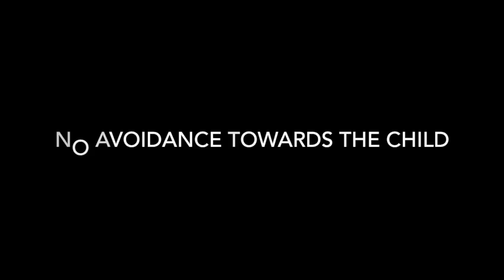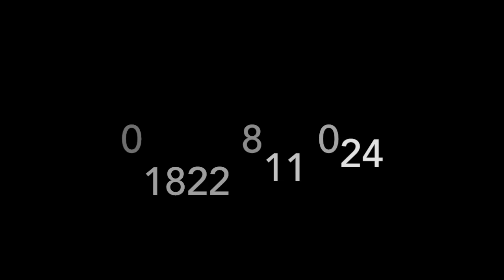Terrier dog chasing bikes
Initial lesson for Border Terrier who chases bikes and anything with wheels. Has recently bitten a rider and owners very concerned as dog has always reacted towards anything with wheels.